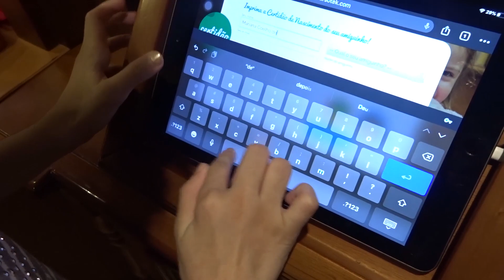MINHA NOVA CRIAMIGOS / MY NEW CHILDREN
Hoje venho mostrar para vc minha mais nova ursa da criamigos. Fiquei muito feliz!!!

MINHA NOVA CRIAMIGOS

***Canal livre para todas as idades, administrado e monitorado pelos responsáveis.
**Esse vídeo não contém promoção paga, todos os itens foram adquiridos com recursos próprios.

Meu Instagram: @maribritoficial